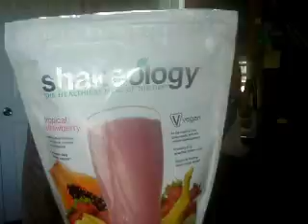My updated weight loss journey ramblings.lol!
I wanted to share what I've been doing to shed the pounds over the last 6months.